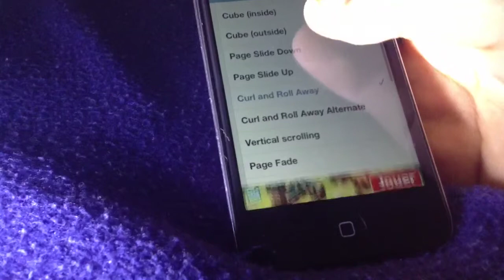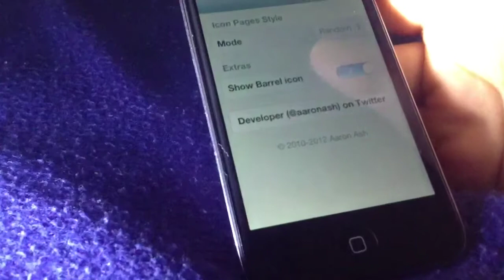Barrel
Bonjour, aujourd'hui je vous présente le tweak Cydia Barrel